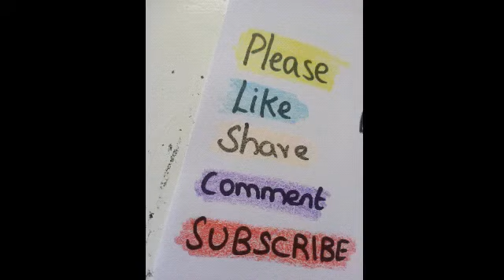how to draw a bat 🦇/easy way to draw bat bird step by step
simple way to draw bat